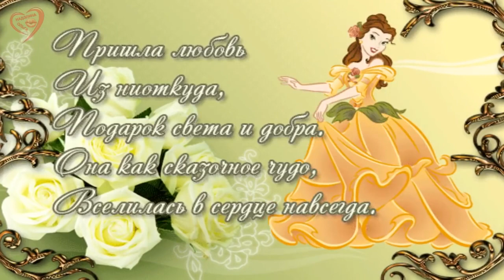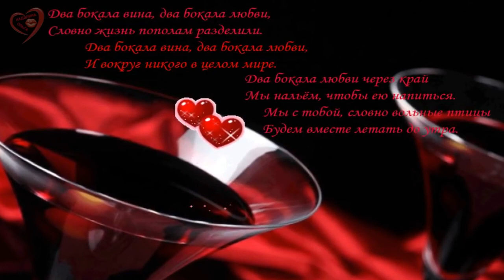Я ПЬЮ СЕГОДНЯ ЗА ЛЮБОВЬ исп С Аверочкина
Я БЛАГОДАРЮ ВСЕХ ,КТО ПОДДЕРЖИТ МОЙ ВТОРОЙ КАНАЛ